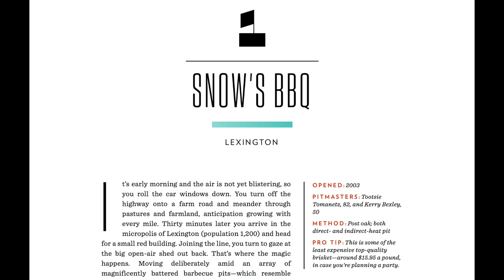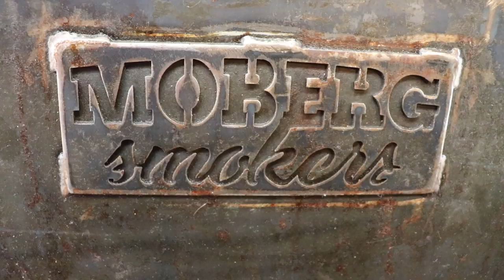Touring the Tejas Chocolate and Barbecue Pit Smokers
This video is about Touring the Tejas Chocolate and Barbecue Pit Smokers. Welcome back to J.P. BBQ guys. jpbbq tejaschocolate+barbecue texasbbq Austin and Scott Moore are some real good down to earth people from the town of Tomball Texas. Kind enough to give me a tour of the facility and allow my backstage with my camera and got to see some fantastic smokers and also how they make the chocolate. ( Tejas Chocolate + Barbecue )for some fantastic chocolate and bbq and go visit them, They are some awesome folks. I hope you enjoy the video as much as I did making it. Appreciate you guys very much and have a wonderful day.

Video Mentions
(for all your favorite Rubs and Sauces)

Pictures/inserts  and quotes from:
Texas Monthly May 22, 2017 edition

Adrenaline Slow 'N Sear Plus
AMMEX Medical Nitrile Gloves
Camp Chef Three Burner
Camp Chef Deluxe BBQ box
FoodSaver V4440
Inertia Wood Splitter
LEM Meat Grinder
Masterbuilt 40 inch electric smoker
Masterbuilt Leg Extension
Matfer Bourgeat Black Steel Frying Pan
8 ft Outdoor Fire Wood Log Rack
Heavy Duty Log Rack Cover Waterproof
Seamless Knit Glove with Elastic String Knit Wrist
Smoke Chief
Tenergy Solis Digital Meat Thermometer
Thermopro wireless temp probe
Weber Performer Grill
Weber thermometer